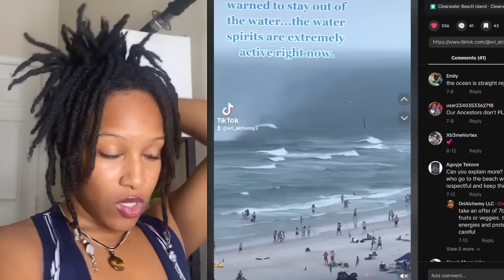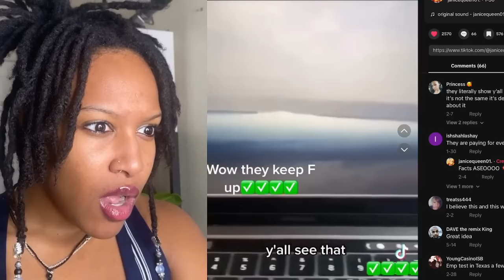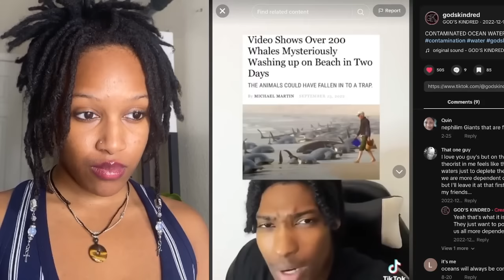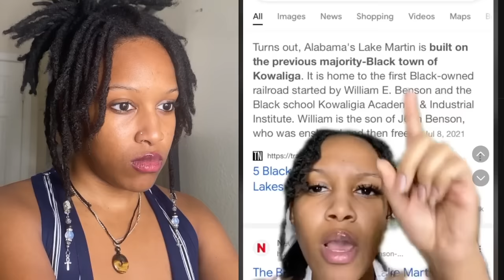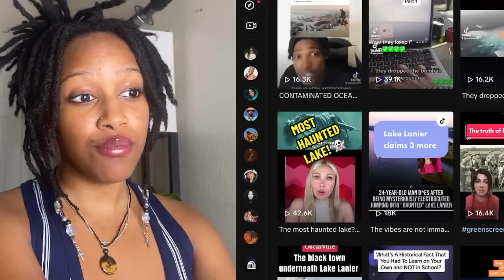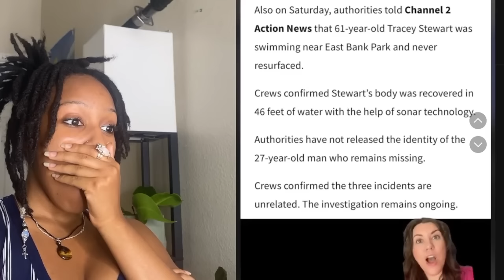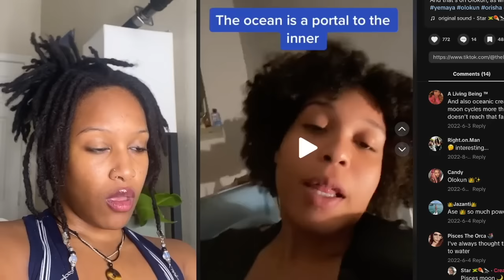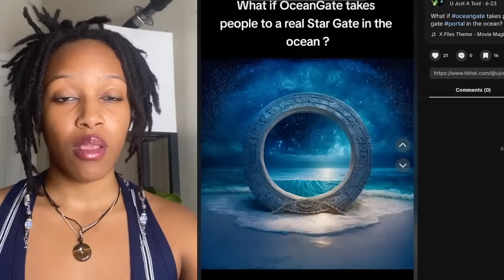WATER SPIRITS ARE GETTING REVENGE DEEP! | LAKE LANIER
we caught water spirits shapeshifting, grabbing people out the boat and the real reason why they bombed the ocean

yall Im taking myself more serious with lucid dreaming so Join me for 30 Days of Lucid Dreaming with stellace

i do not claim these reacted videos as my own all content goes to their respective creators this is a reaction video